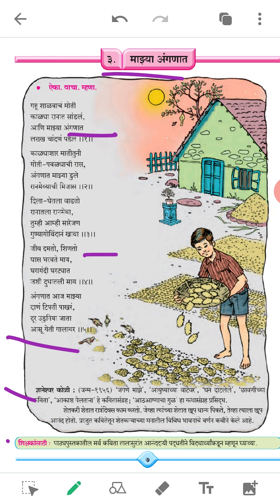SUBJECT: MARATHI SEVEN CLASS 28 07 2020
SUBJECT TEACHER: IMRAN SIR